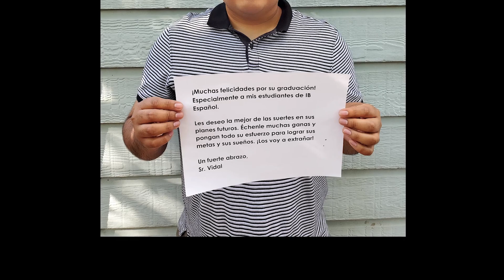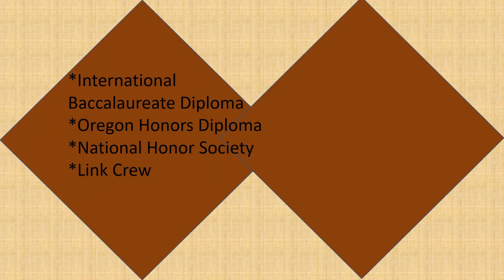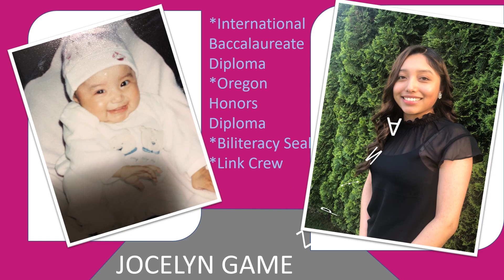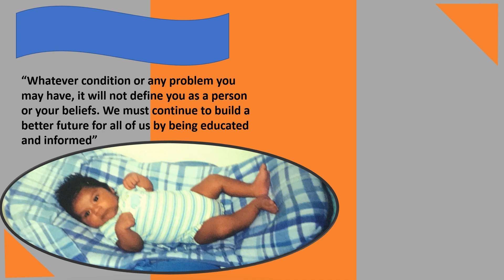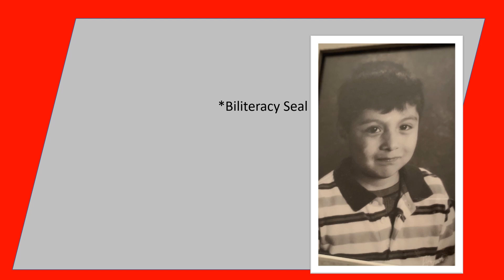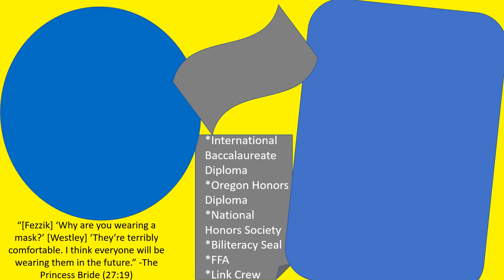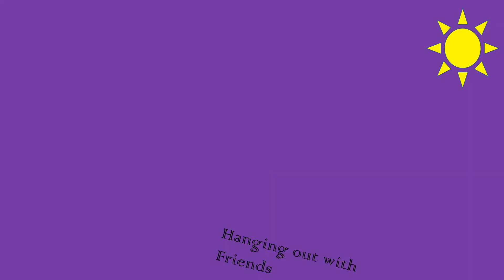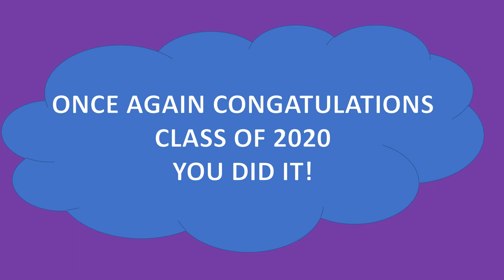WAAST Farewell - Class Of 2020